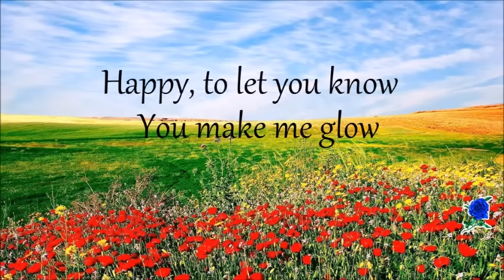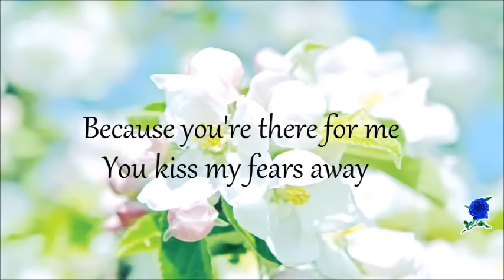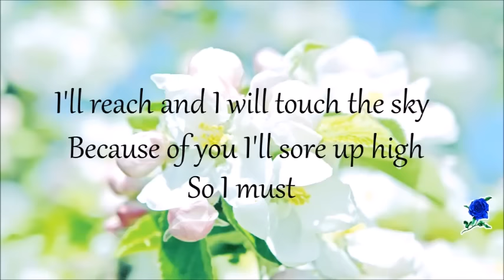GLOWING INSIDE - NIKKI GIL lyrics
This song is dedicated to all my subscribers who help me build this channel from day 1. Thank you all so much. I deeply appreciate your support.